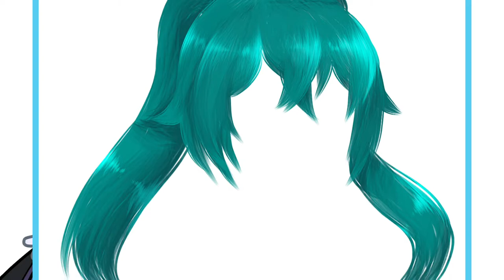гачалайф ЧТО ЭТО ТАКОЕ?! ТУТОРИАЛ.ОБРАБОТКА ВОЛОС.ГАЧА ЛАЙФ. (ч.о.)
Привет! Это моё первое видео, буду признателен, если вы оцените его!
Я не критикую видео и не стараюсь никого обидеть!
Сегодня мы повторим туториалы по обработке волос от гачеров!